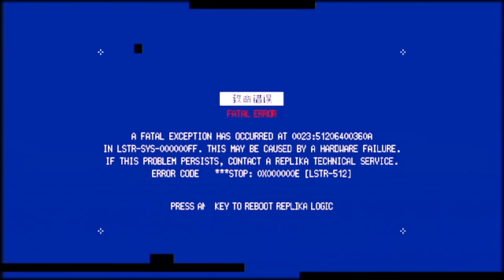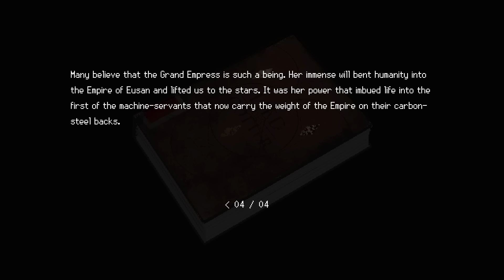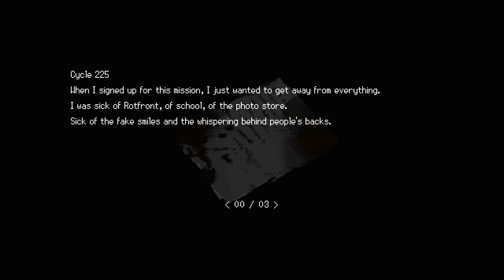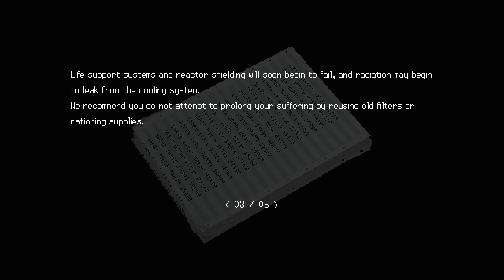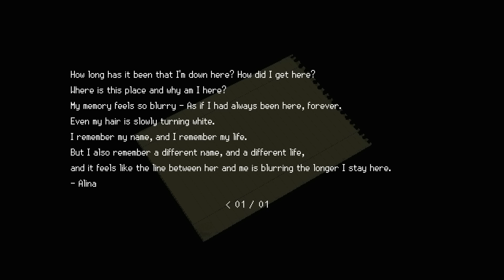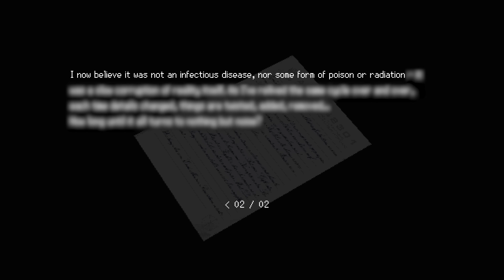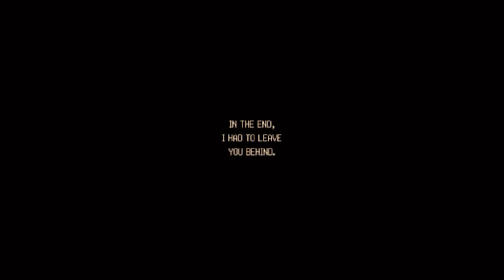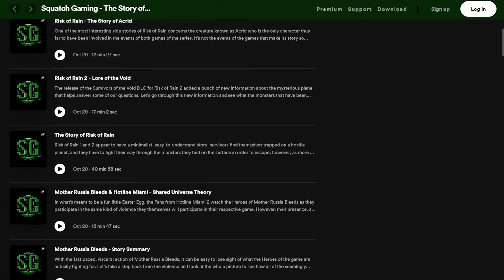The Story of Signalis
Creepy, Surreal, and Haunting, Signalis takes inspiration from the classic Survival Horror games of years past to craft an experience that is like very few others. The story of the game deals with topics like conflicting identities and the unreliability of dreams & memories which can make it hard at times to discern what's going on in the story, so let's go through the game, complete with all its endings, to see if we can unravel the story of Signalis!

Chapters:
00:00 - Intro
01:12 - Background of the World
08:34 - The Itous & Ariane
20:26 - Dream World & Sickness
30:35 - Elster's Journey
34:29 - Endings
38:44 - Outro